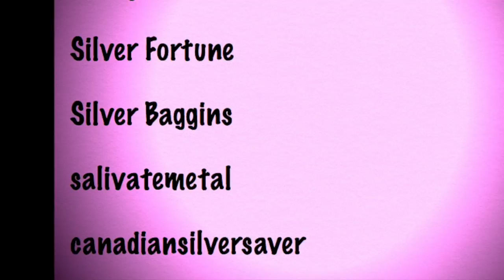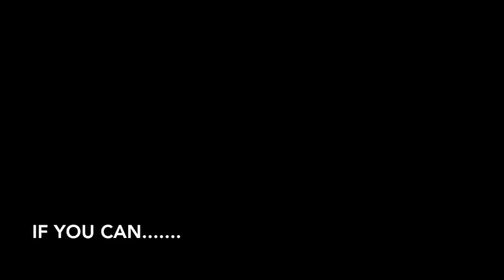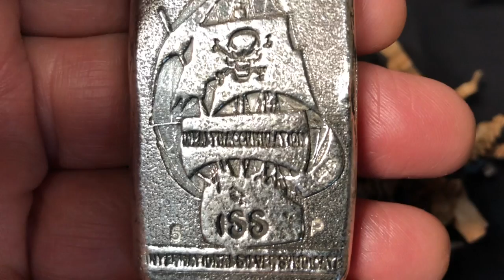Announcing the New World-wide poured silver from your favorite channels, by MK Barz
Message from MK Barz:

Congratulations,
We are very excited to announce the collaboration of dedicated, successful leaders in the YouTube  Silver Collectors community and induction of the  ISS International Silver Syndicate. It is because your loyal and dutiful support of your followers that has inspired this exciting collaboration and we are honored to be a part of this new journey.

MK Barz

Silver Bean Counter

losingloiuie

Silver Fortune

Silver Baggins

salivatemetal

canadiansilversaver

backyardbullion

* Each 1 & 2 Ozt piece will have a different privy mark each month I.E. Skull, Animals, Flags ,Etc.
* 5 Ozt Bar will have new artwork and will be a different design each month
* Because of the scope of the project people will not be able to pick & choose which channel box they receive.

The  11 Step Process To Each & Every Bar:
* CAD Design
* Steel Die Cutting
* Graphite Mold Cutting
* Silver Troy Oz. Measuring
* Silver Melting & Pouring
* Hand Hammered Edges
* Marked with Weight, Purity, Laser or Stamped
* Members Logos Hand & Press Stamped
* Antique Brush Bath
* Hand Finish & Polish
* Tumble for High Shine

ISS BOX #1
This plan includes:
- Two 1 oz. Channel Rounds (Random Sampling)
*Privy mark on back changes monthly*

Two Total Ounces for $95

ISS BOX #2
This plan includes:
- Two 2 oz. Channel Rounds (Random Sampling)

Four Total Ounces for $195

ISS BOX #3
This plan includes:
- One 5 oz. Art Bar with all channel logos on back
*Art on front of bar changes monthly*

Five Total Ounces for $245

* All Hand Poured Bars will vary and unique characteristics to each bar may been seen.
* Because of the volitivity & increase in the materials value, we reserve the right to change pricing or cancel the subscription without notice. All money will be fully refunded.
* Hand Poured Art Bars are not for everyone. We understand that some folks want precious metals near spot. However, because of the art, hand workmanship & time involved our products and the sheer limited pieces over machined bars we price our products accordingly.
* We cater to the hand made products & artisans in our community.
* While we felt pricing will appreciate immensely down the road like some vintage bars. We cannot guarantee what pricing you will see in generations to follow. We do , however guarantee the fineness/purity of our precious metals, the eights, the extreme limited numbers of each & privy mark.
* Buyers with lower mintage numbers may see for greater appreciation for their product now but more likely in the future.
* Each box comes with a COA (Certificate of Authenticity) designating your number & product(s) names.
* We feel that we make & strive to create unique pieces foe everyone to enjoy over the years to come.
* We are not a financial services firm thus we cannot give financial advice, nor do we guarantee pricing. However, we are a custom art firm deals in precious metals and are extremely proud of our products & efforts to bring to you the highest quality and interesting products available.